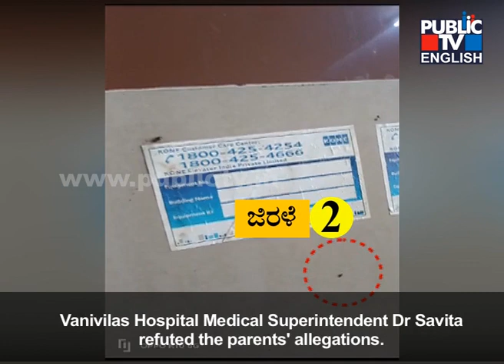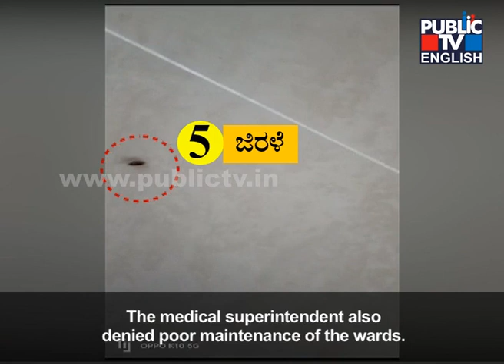Cockroaches Bite 2-Day-Old Baby At Vani Vilas Hospital..! | Public TV English